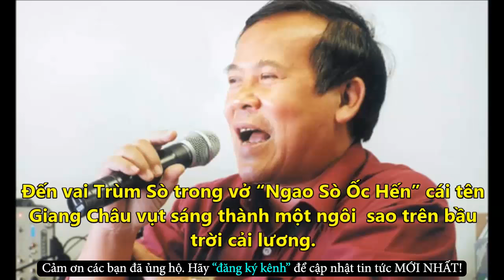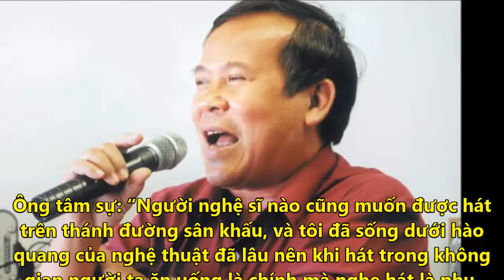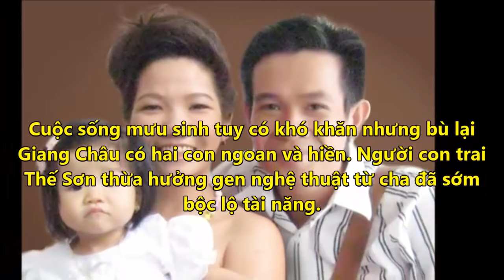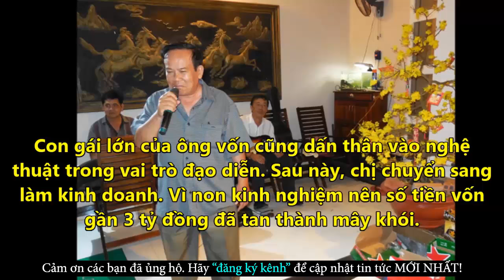NSƯT Giang Châu Đau Đớn Với Tuổi Già Đầy Bất Hạnh - Tin Tức Online Mới Nhất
✪ Click để xem những Tin Tức Online HOT Mới Nhất tại